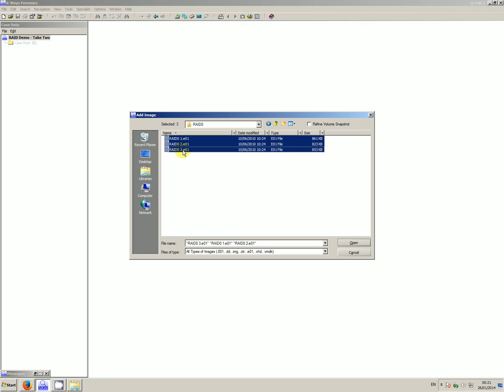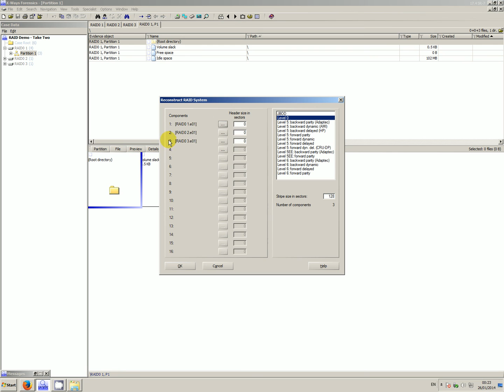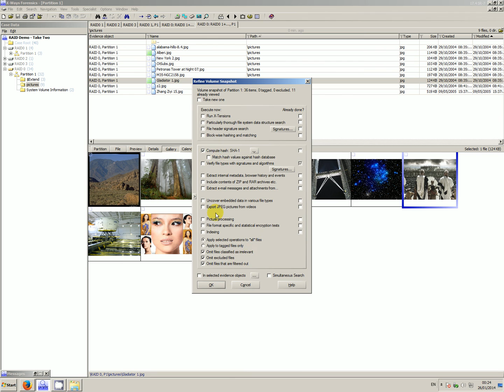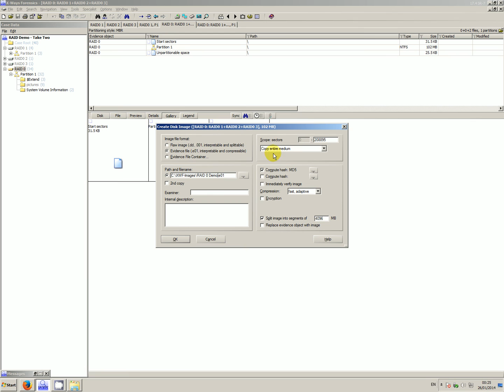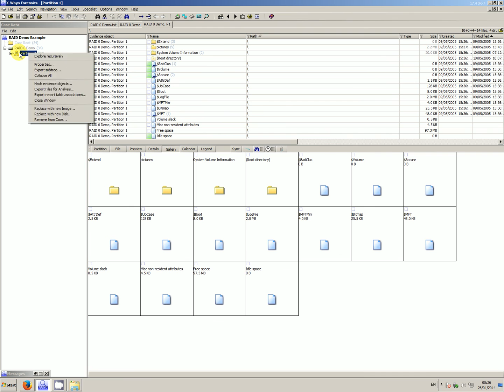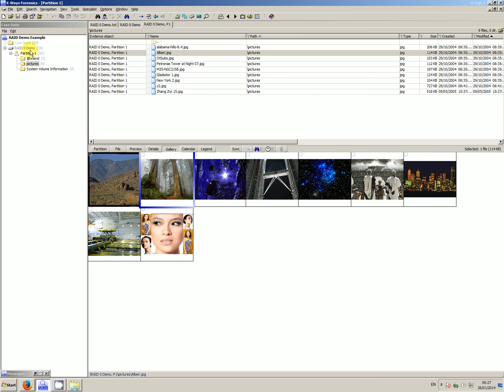Basic RAID Re-Construction Using X-Ways Forensics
This video shows a basic demo of how to reconstruct a RAID0 (though the theory applies to any RAID) in X-Ways Forensics. Full narrative to accompany the video is over along with other simple demos and narratives.